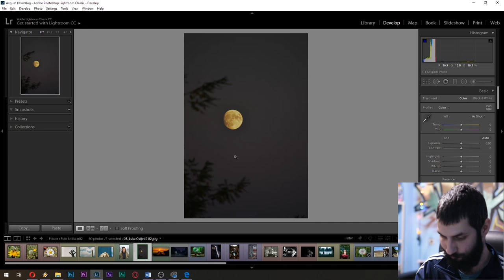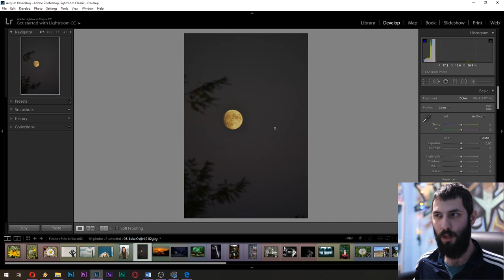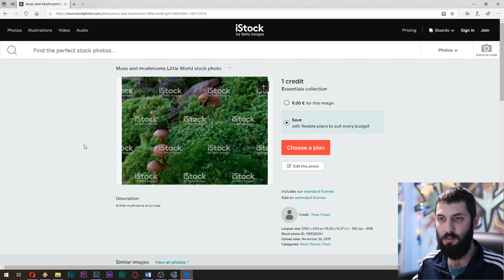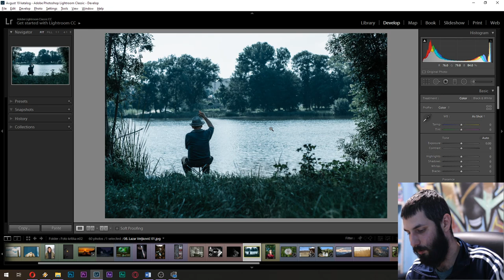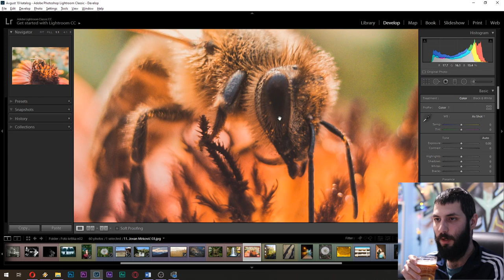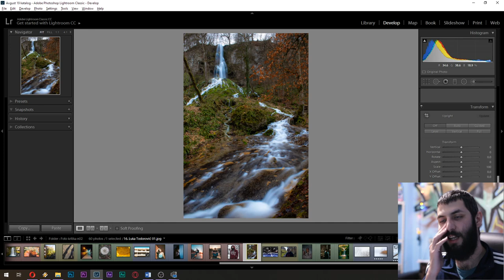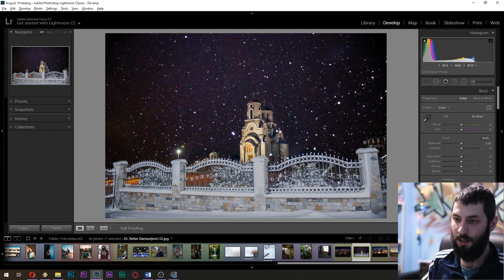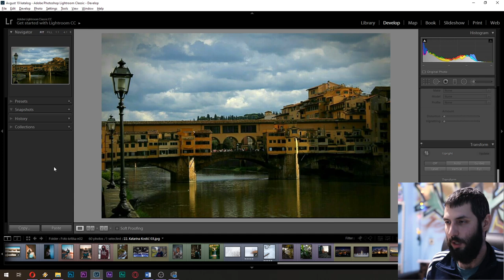Foto-kritika #2 - Lascivni komentari u doba policijskog časa (Nedelja, 21h)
It's on, bois and gurls, stavite "set reminder" da vam lepo zazvoni pre početak strima, i kada krene. Ako se niste obezbedili alkoholom do sada - nadam se da imate nešto u šteku, jer je trodnevni policijski čas već krenuo te nema izlaska. Perite ruke, jer ćete se posle ovog strima hvatati za lice, uz uzvik jecaja s pitanjem: "Zašto mi je ovo bilo potrebno u životu?"

Hamza Mešak:
_MesakPhoto_